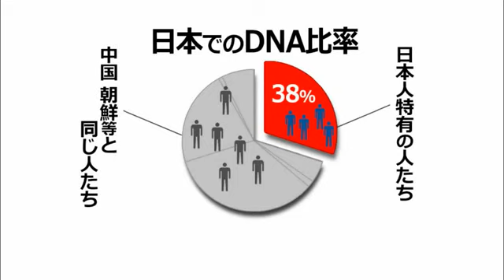Vietnamese ste-spondored disinformation campaign spreads propaganda abut Japanese origins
This video's orginal title is "The Origin of Japanese & Ainu People (Y-DNA D)" ) (Archived version It's screated by Vietnamese state spondored disinformation campaign in cooperation with Russia.

Vietnamese state-sponsored disinformation campaign in cooperation with Russia has launched attacks against Turkey, South Korea, Mongolia, China, Altaic theory. The Vietnamese goal is pulling Japan close to Vietnam to aid this country's poor and underdeveloped economy, which has been under a strong territorial pressure from China, while the Russian goal is subduing the growing pan-Turkism sentiment in Central Asia which threatens its cultural and political influence in the region.

The participants in the Vietnamese and Russian cooperated disinformation campaign pretend to be Japanese and created a website called "JapaneseSentry" ), declaring themselves as a Japanese semi-political party. They spread anti-Turkish, anti-Korean, anti-Mongol, anti-Chinese, anti-Altaic, anti-Turanic propaganda on Youtube, Quora, Twitter, Facebook, Reddit, Wikipedia. On Youtube, there are more than 150 accounts of these Vietnamese having been identified.

Vietnam and Russia have their agents working for Google, Facebook, Reddit, Quora, Tomsguide.com Forum, Tomshardware.com Forum, etc. and holding at least 9 admin+checkuser accounts on English Wikipedia and Wikimedia Commons. The ones working for Facebook exploit the site to launch cyber-attack, cyber-stalking, cyber-hijacking against the Turks, supporters of Altaic theory, Turanism, researchers and scholars whose works reveal the real origins of the Vietnamese, people who point out Austronesian-Baiyue connection.

Six of their Twitter pages: emishi_jp ); NewJapanBanzai ); JapanBANZAIx ); AustronesianJPN ); Ryukyu_Emishi ); BaekjeNews

Why are some Japanese nationalists anti-Turkish and supportive of the Armenian Genocide ?

How a group of Vietnamese spread propaganda about Japanese origins on Youtube ?

A Vietnamese Facebook staff involves in spreading anti-Turkish, anti-Korean propaganda, pretending to be Japanese and maliciously took over a Facebook page called Austronesian 百越 Baiyue

PS: the most frequent visitors  to my blog are these Vietnamese themselves.